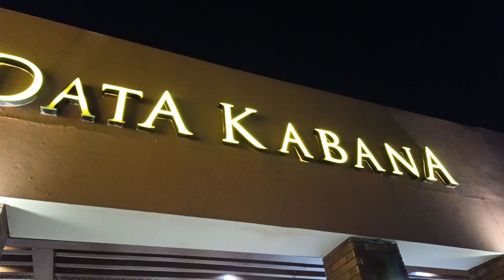Daily Food Vlog || Data Kabana || City Restaurants Review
Data Kabana
City Restaurants Review
DK Restaurant
DK Foods
Saddar Rawalpindi
Food street Saddar
Saddar food street
Food restaurants review
Restaurant reviews